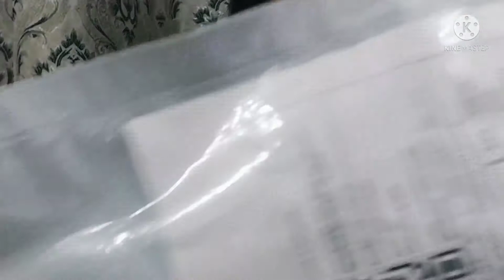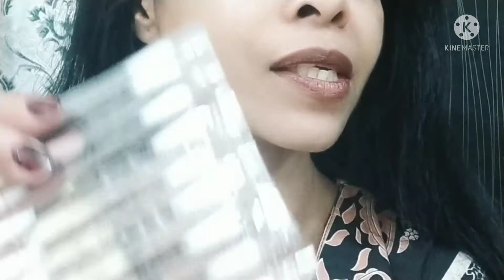Tik tok viral cotton bud lip tints |cotton buds makeup | Raheela anjum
Tiktok viral cotton bud lip tent honest review